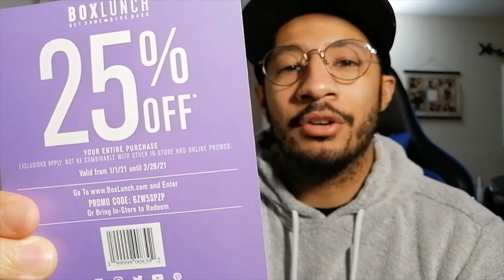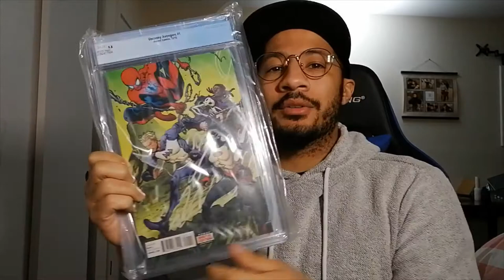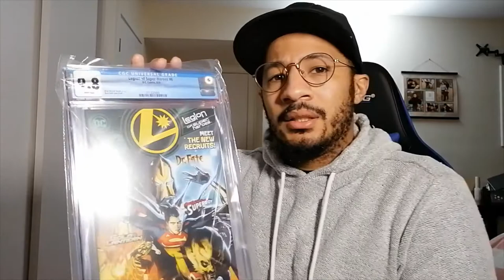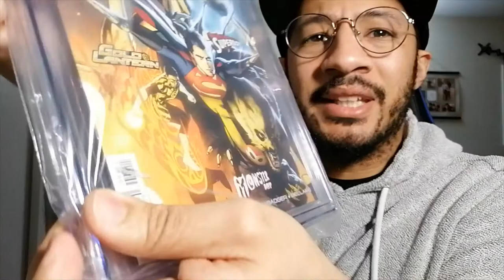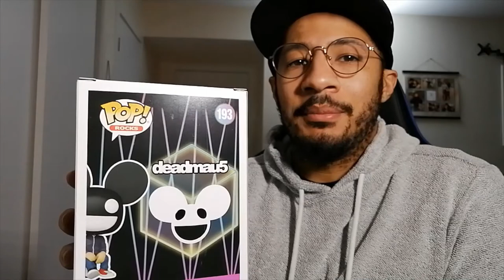Funko, Boxlunch & Ebay Unboxing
So many boxes to open and my wife thinks they belong to the neighbor. Had to unbox these before she got back home. Might have to hack her email to destroy the credit card statements.

As always:
Remember, collect, sell, trade as you will.
Why not let a hobby lead to personal wealth??

Unbrokeable -
Un·bro·ke·able | \ ən-brōkə-bəl\
: not able to be limited in vision, motivation and achievement.